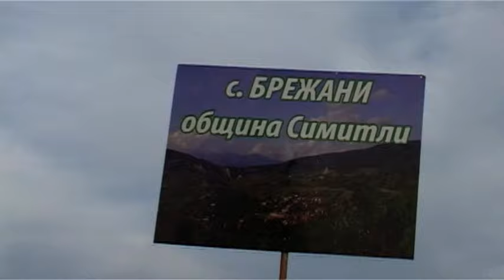Симитлия 2024 - бабугери от село Брежани, общ. Симитли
Фестивал за бабугерски игри и групи в Симитли 13/14/.02.2024 г.